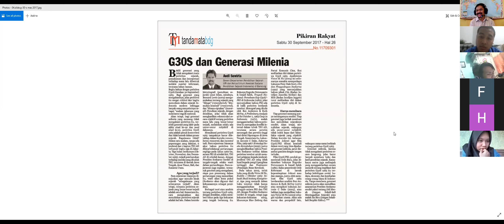04.BING.SEJ.UPI.28.09.2021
In the 4th meeting, I am sharing and caring about one of the critical events in Modern Indonesian History, what we called it as G-30-S 1965 (September 30 Movement of 1965).